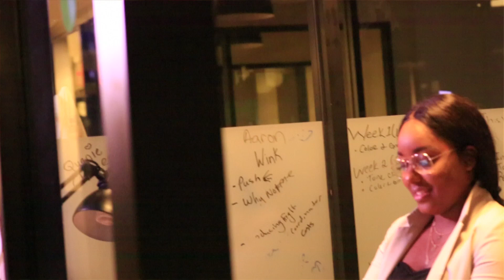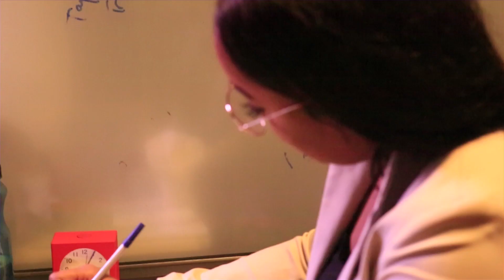Mr. Reeves "I Can See It" (Produced by: Mr. Reeves)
Sexy & smooth "I Can See It' is a bold & memorable dedication to  a beautiful woman with which I share an intense attraction. Theme music for passion & intimate lituations.  This video takes the yearning & passion in the song to another level. Enjoy.
This is track 5 from my new mixtape "SoulShots".